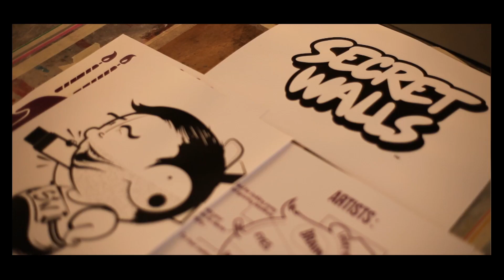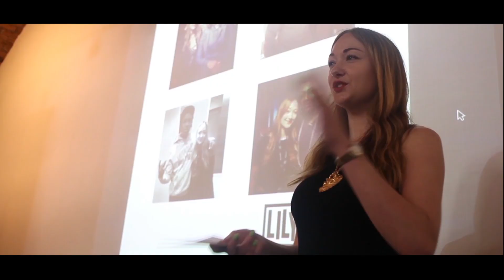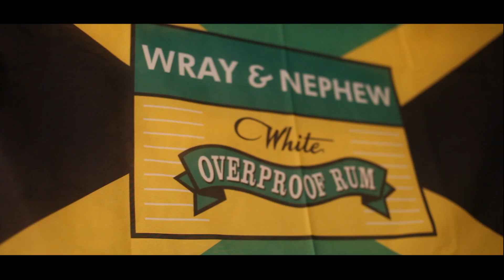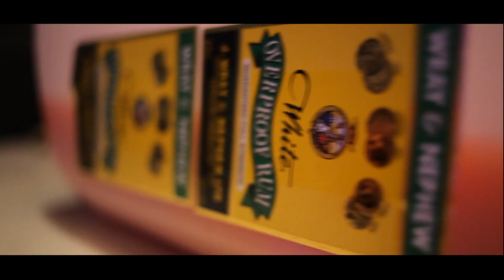Monorex is 9!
Highlights of the epic 3 day programme we set up down under the Hoxton Arches - This celebrated all of old ideas and concepts (Secret Walls, High Rise Mural and more) + introduced a taster of some of the new projects we are working on.

Thanks to everyone who made it down and showed their support! xo

Cheers to another smasher of a year!